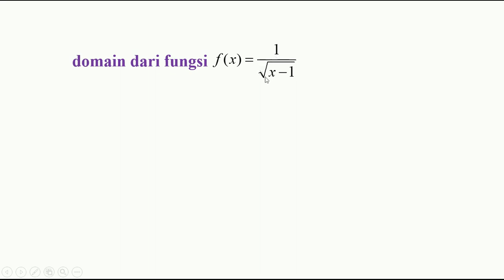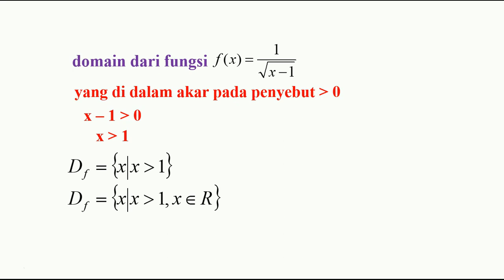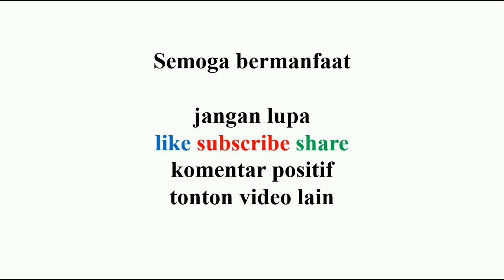domain dari fungsi f(x) = 1 per akar x – 1